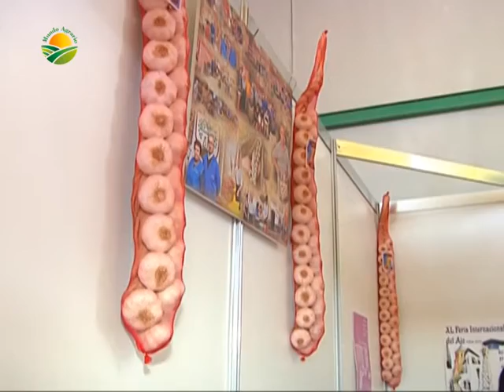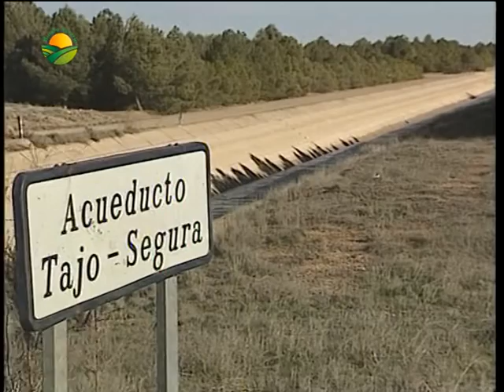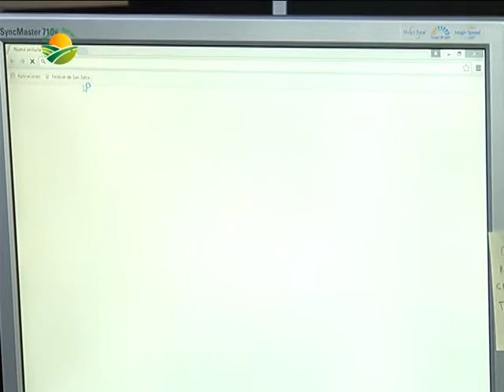MUNDO AGRARIO Programa 13 Martes 21 Febrero 2017